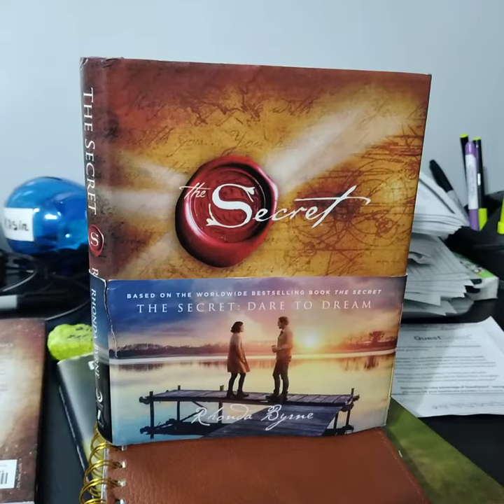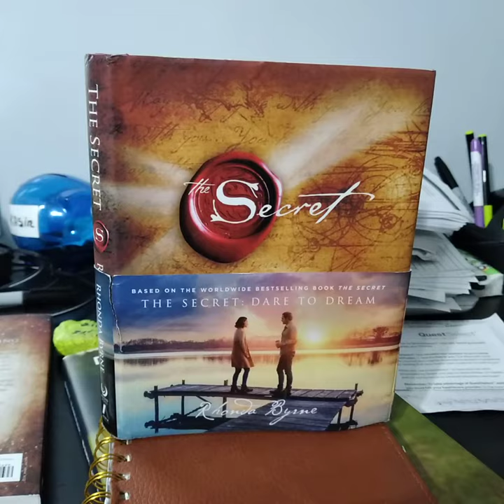SEKRÈ OU DWE DEKOUVRI NAN LIV SA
Lwa atraksyon/ atire lajan; rete an sante, relasyon moun ak moun, viv byen, itilize pansew.